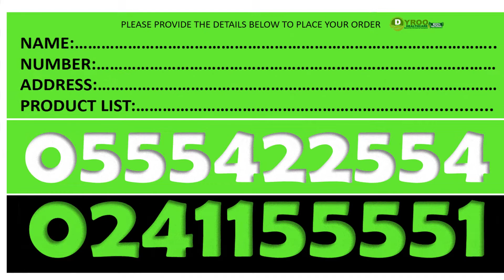Where to Buy Forever Calcium in Tamale | Where to Purchase Forever calcium in Tamale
Where to Buy Forever Calcium in Tamale Ghana | Where to Find Forever Calcium in Tamale
Price of Forever Calcium in Tamale | Where to Purchase Forever calcium in Tamale
Dyroo Healthcare sells Forever Calcium in Tamale

SUPLLEMENTS
Forever Gin-Chia
Forever Absorbent-C
Forever A-Beta-Care
Garlic Thyme
Forever Calcium
Forever Vision
Forever Active HA
Forever Lean
Forever Kids
Forever Immublend
Forever Daily
Forever Therm
Forever Fiber
Forever Move
Forever Pro-B

Aloe Lotion
R3 Factor
Gentlemen's Pride
Alpha E Factor
25th Edition Perfume -Women
25th Edition Colagen - Men
Forever Epiblanc

Fertility Products
Weight Management Products
Gym Supplements